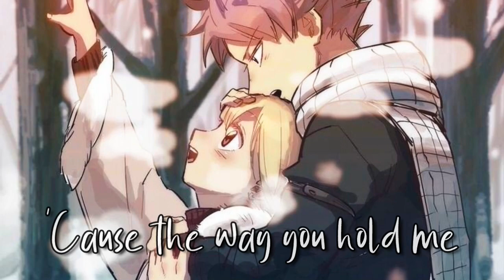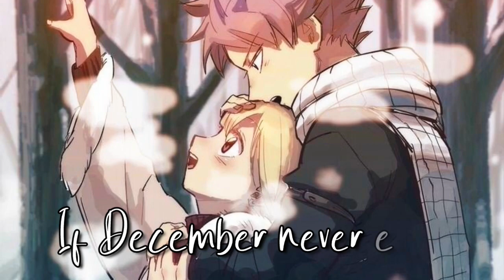◤ Nightcore◥ - If December Never Ends ( Lyrics )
✦ Song :  If December Never Ends
✦ Artist : Anson Seabra

✦ Artist : ??
✦ Anime/Game/VN : Fairy Tail
✦ Anime Character :  Natsu & Lucy
✦ Picture Used : Lost
✦LYRICS✦
[Verse 1]
It's been a long year, it's been a long winter
It's been a long time since we made time
Let's put up the tree and put down our problems
And just be together, you and I

[Pre-Chorus]
'Cause the way you hold me feels like warmer weather
I could stay forever

[Chorus]
If December never ends, I would die a happy man
Under all the lights with you this Christmas evening
And if the streets stayed frozen white, and this moment froze in time
We'd nevеr say goodbye again
If Decembеr never ends

[Verse 2]
It's crazy outside, the town is a snow globe
It's never been piled up so high
And when will it stop? Darling, I don't know
But I hope it doesn't stop tonight

[Pre-Chorus]
We should stay forever

[Chorus]
We'd never say goodbye again
If December never ends

[Instrumental Break]

♣ Warning ♣
~~||| If you are the original owner of the (songs) rights and you don't want your work to be published on my channel, please contact me via my video comments/ You tube private message and I will remove your content. ~